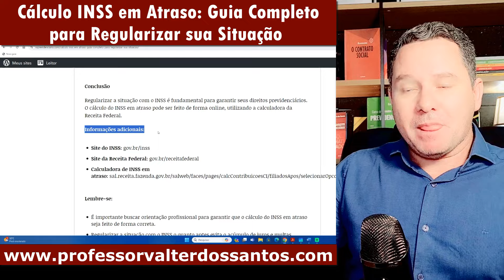CÁLCULO DO INSS EM ATRASO: GUIA COMPLETO PARA REGULARIZAR SUA SITUAÇÃO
Introdução: A contribuição ao INSS é fundamental para garantir o acesso a diversos benefícios previdenciários, como aposentadoria, auxílio-doença e pensão. No entanto, imprevistos podem acontecer e ocasionar o atraso no pagamento das contribuições.

Neste artigo, você encontrará um guia completo sobre o cálculo do INSS em atraso, incluindo:

Passo a passo para realizar o cálculo:

Identificar o período de atraso: Determine os meses em que as contribuições não foram pagas.
Obter os valores das contribuições: Acesse o portal Meu INSS ou o site da Receita Federal e consulte o histórico de pagamentos.
Calcular juros e multa: Utilize a calculadora online disponível no site da Receita Federal
Somar os valores: Some o valor das contribuições em atraso com os juros e a multa para obter o valor total a ser pago.
Formas de pagamento:

Pagamento à vista: Utilize a guia de pagamento (GPS) gerada no site da Receita Federal.
Parcelamento: É possível parcelar o débito em até 60 vezes, mediante pagamento de entrada e juros.
Consequências do atraso:

Perda de benefícios: O atraso no pagamento das contribuições pode levar à perda de benefícios previdenciários, como aposentadoria e auxílio-doença.
Penalidades: Multas e juros sobre o valor da contribuição em atraso.
Dicas para evitar o atraso:

Cadastre-se no débito automático: Essa opção garante o pagamento das contribuições em dia, evitando o acúmulo de débitos.
Acompanhe o calendário de vencimento: Anote as datas de vencimento das contribuições para não esquecer de pagar.
Utilize aplicativos de controle financeiro: Existem diversos aplicativos que podem te ajudar a controlar suas finanças e evitar o atraso no pagamento de contas.
Conclusão

Regularizar a situação com o INSS é fundamental para garantir seus direitos previdenciários. O cálculo do INSS em atraso pode ser feito de forma online, utilizando a calculadora da Receita Federal.

Informações adicionais:

Calculadora de INSS em atraso
Lembre-se:

É importante buscar orientação profissional para garantir que o cálculo do INSS em atraso seja feito de forma correta.
Regularizar a situação com o INSS o quanto antes evita o acúmulo de juros e multas.
Este artigo foi escrito para fins informativos e não substitui a consulta com um profissional especializado.